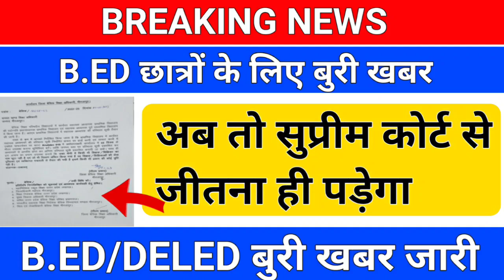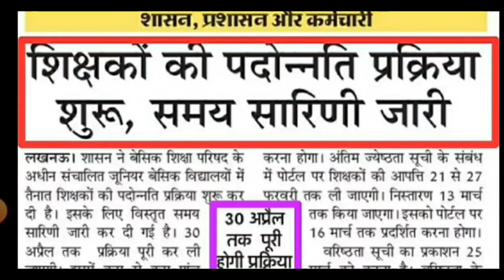BREAKING NEWS/B.ED और DELED के लिए बुरी खबर /shikshak bharti/bed vs bstc/b.ed vs bstc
TELGRAM